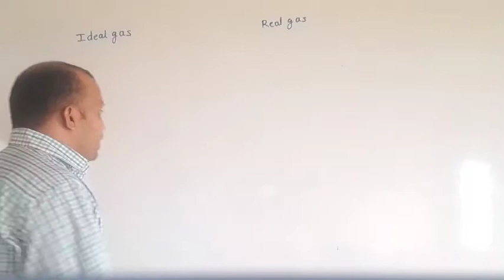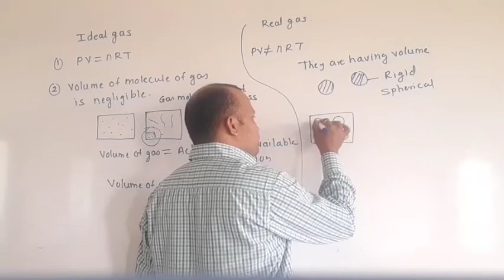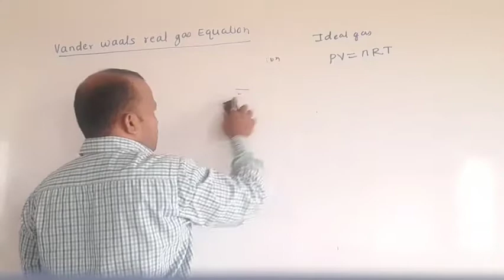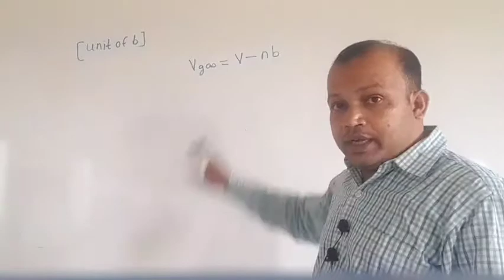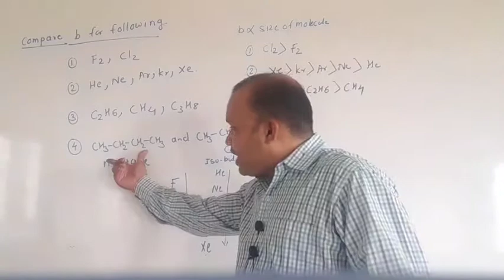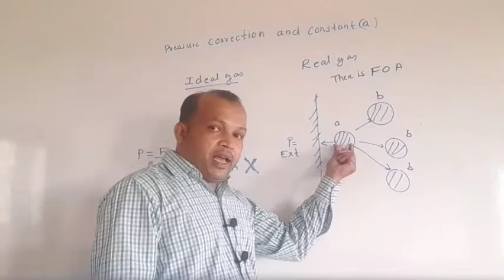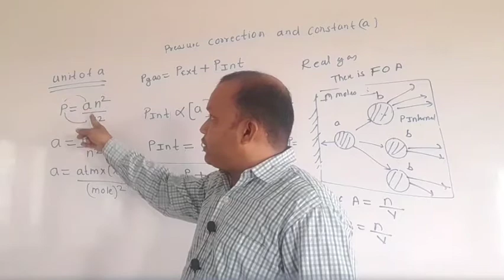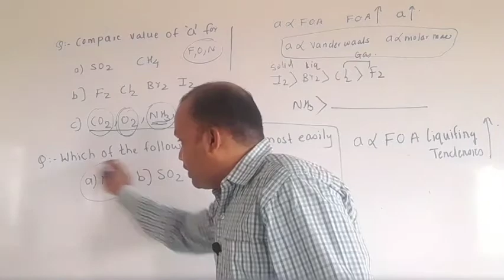Vanderwaals Real Gas equation (State of matter lecture 14)